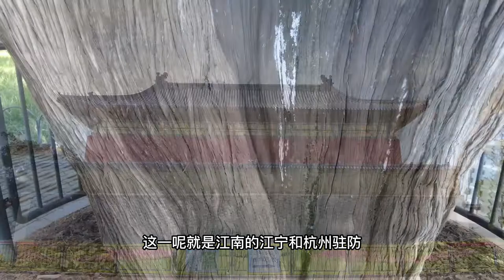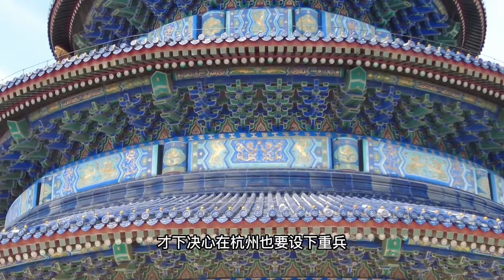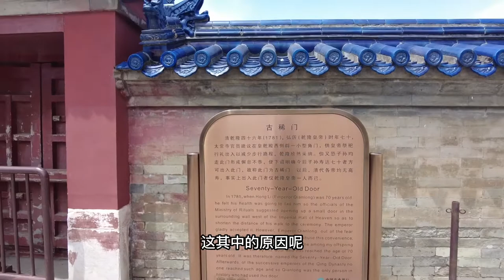李闯王家乡派驻重兵，江南驻大军因为郑成功出没，清朝最怕谁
八旗直省驻防的前期，就是造江宁，也就是南京，杭州，西安驻军。